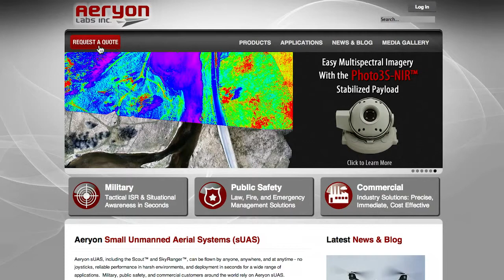What is Aeryon Labs?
Here we present an overview of Aeryon Labs. A cutting edge Small Unmanned Aerial Surveillance company and ISS partner.